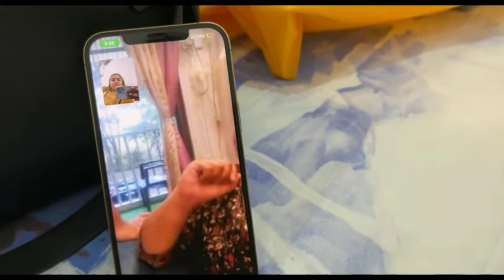सबा शनी ने दी भाई को बधाई